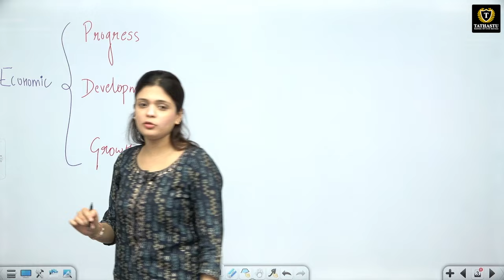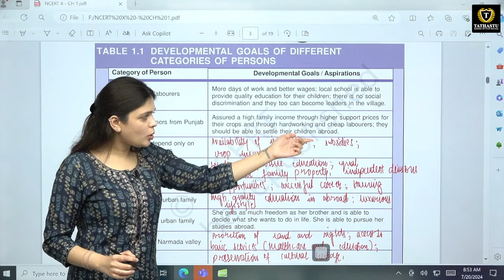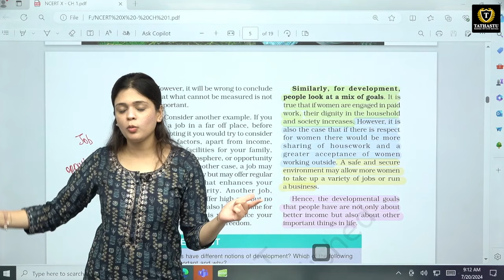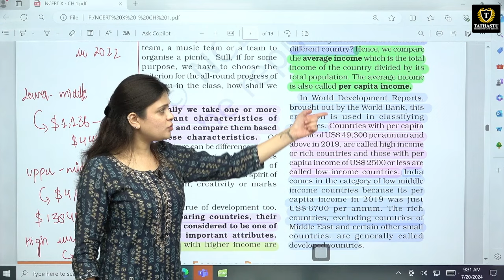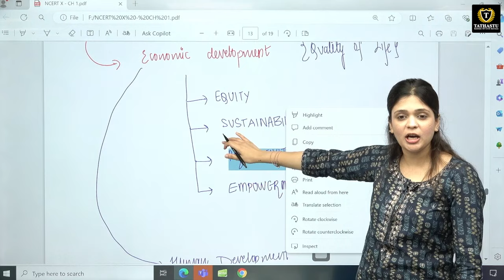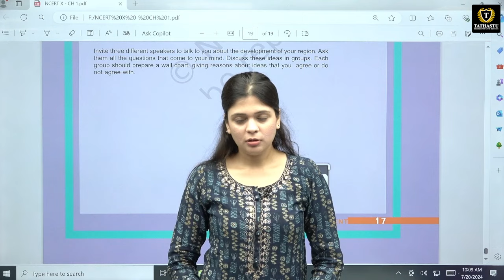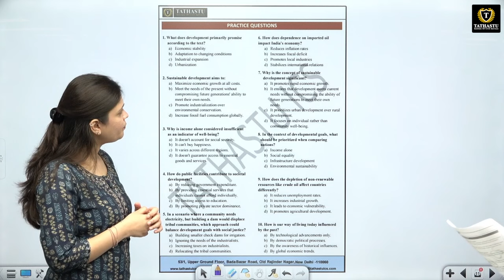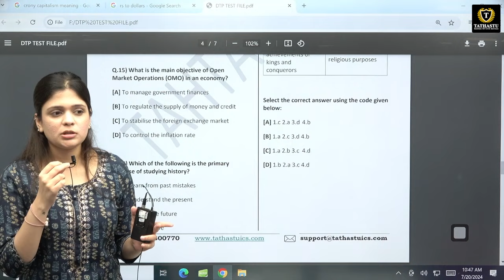Economy Lecture 3: Development | Economy Classes| UPSC EXAM | By Trijya Ma'am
At Tathastu Institute of Civil Services -Tathastu-ICS, our mission is to create a cohesive and effective approach to UPSC CSE preparation in India. We understand the challenges students face while balancing formal and informal education systems, especially with the increasing competition. Our goal is to simplify and streamline this journey, providing students with the tools and guidance they need to succeed without the overwhelming pressure. Join us as we pave the way for a more focused and efficient path to UPSC success.

Tathastu ICS - A unique blend of formal education with informal coaching.
Please Note That For The Time Being, We Only Offer Courses In English Medium, However, We Communicate Bilingually -Hindi+English In Class.

🎓 BA + UPSC
🎓 MA + UPSC
🎓 Diploma + UPSC